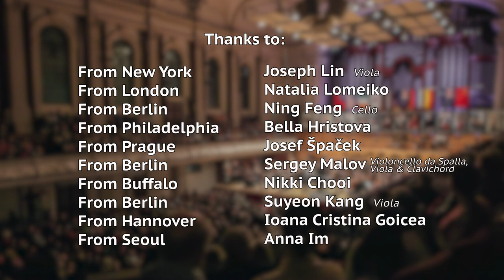Vivaldi Winter Violin Medley by 10 Winners of Michael Hill Violin Competition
This online performance was conceived and created entirely by all 10 winners of Michael Hill International Violin Competition

Over its 20 year history, the Michael Hill International Violin Competition has recognised 10 outstanding violinists as its First Prize winners.
Together, under Covid-19 isolation restrictions, and as New Zealand enters its winter season, these artists have created this video that remembers their time in Queenstown and Auckland.

Largo, the most beautiful slow movement from the final violin concerto of Antonio Vivaldi's "Four Seasons" - Winter.
Music describes a winter night- wood crackling in the fireplace, raindrops hitting the window glasses and a beautiful dreamy melody makes our hearts melt.
A short intro presents the nature, before the melody starts. Divine scenery of New Zealand’s landscapes matches the music.
All the participants take part in the Pizzicato-orchestra, some play viola, cello and clavichord. Each one plays a phrase in the melody.
In the end we rejoin in a surprisingly harmonised coda.

Thanks for all participants for your wonderful contributions:

   From New York       Joseph Lin (Taiwan/USA) 2001
   From London           Natalia Lomeiko (Russia/NZ) 2003
   From Berlin              Ning Feng (China) 2005
   From Philadelphia  Bella Hristova (Bulgaria/USA) 2007
   From Prague           Josef Špaček (Czech Republic) 2009
   From Berlin              Sergey Malov (Russia/Hungary) 2011
   From Buffalo           Nikki Chooi (Canada) 2013
   From Berlin             Suyeon Kang (South Korea/Australia) 2015
   From Hannover      Ioana Cristina Goicea (Romania) 2017
   From Seoul             Anna Im (South Korea) 2019

V-Veer, Video Editing
Michael Buk, Sound
Sergey Malov, Producer